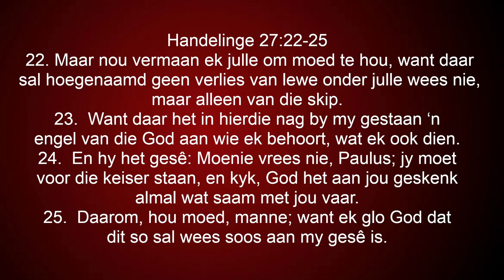Past. Ben van Staden - Al sou die skip vergaan